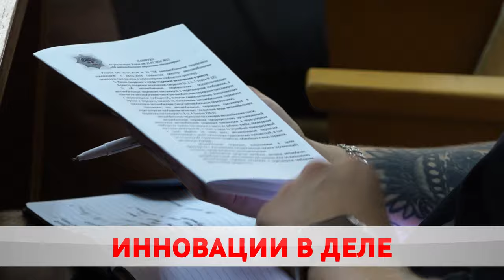В Бобруйском горисполкоме прошел семинар по правилам участия в будущем реестре перевозчиков